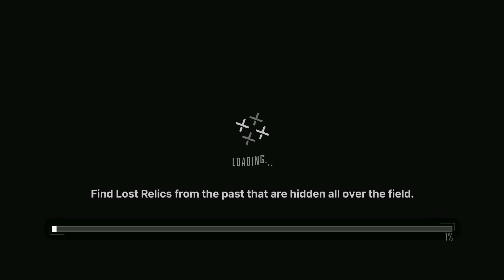[CHAPTER 18] "STORMBRINGER" -11k Power [GODDESS OF VICTORY: NIKKE]